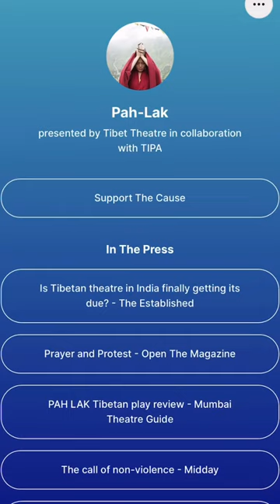PAHLAK NEED OUR SUPPORT